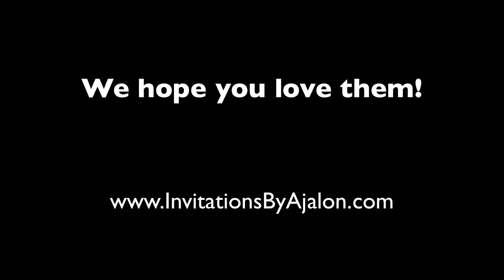Colorful Wedding Invitations - Tiffany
we just finished printing Tiffany's letterpress invitations. We hope you and your guests love them!